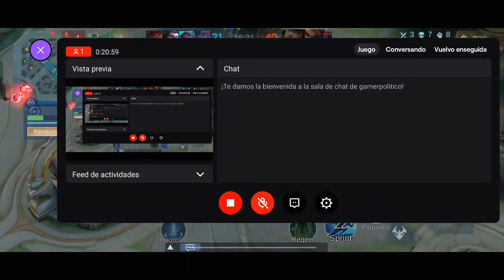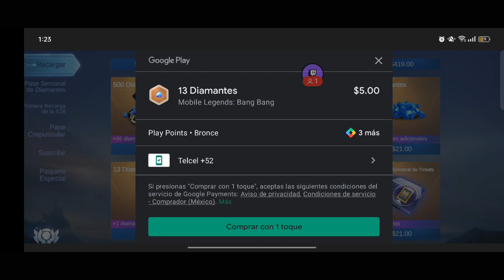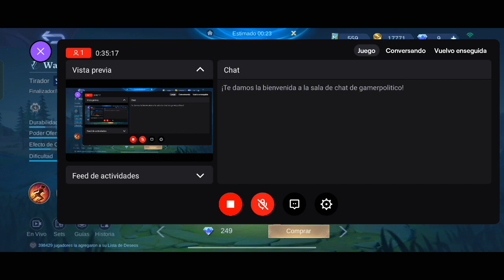Entrenando duro en 🌠 Noches de Mobile Legends MX 🌴🌴🌊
¡Hey chicos! Acabo de subir un nuevo video en mi canal de YouTube donde juego Mobile Legends y la pasamos súper divertido. ¿Quieres verme en acción? ¡Dale clic al enlace y únete a la diversión!